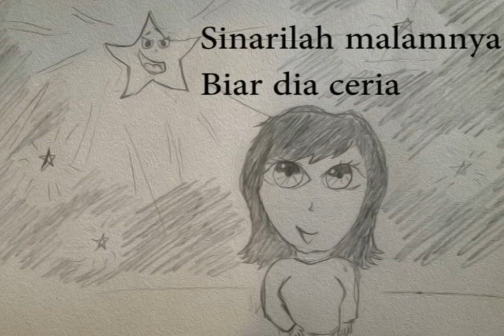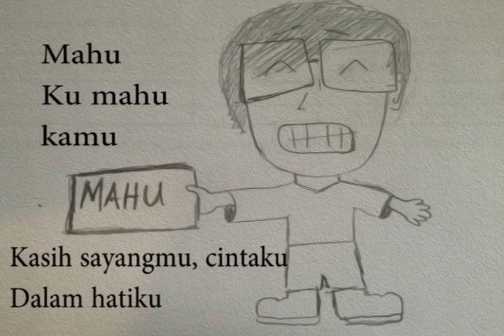Kael - Kirimkan Senyuman (Original)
Dengan bantuan seorang kawan, Ahmad Nuruddin, maka terhasillah karya kami dan juga lagu ketiga saya ini. Kali ini lagu saya dipersembahkan dalam bentuk lukisan2 saya sendiri. Maaf sebab saya tak pandai sangat melukis :)